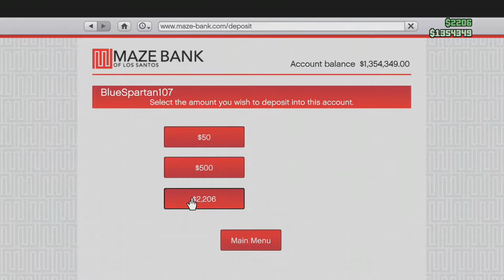AN EXPLOSIVE ORDINANCE - GTA Online with Friends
We run off to get a mobile missile barrage tank (What I'm calling it) and hilarious things happen.